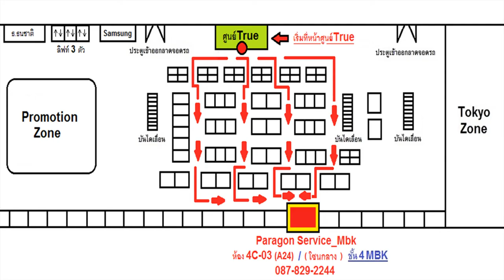Huawei P9 จอแตก จอมืด แบตบวม แบตหมดไว ส่งซ่อมจาก จ.ระยอง ( /087-829-2244)